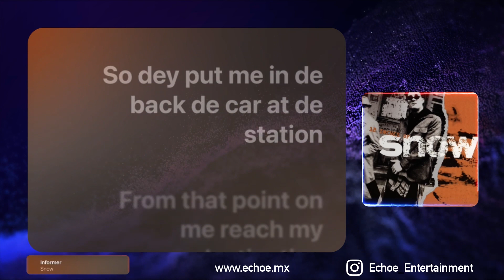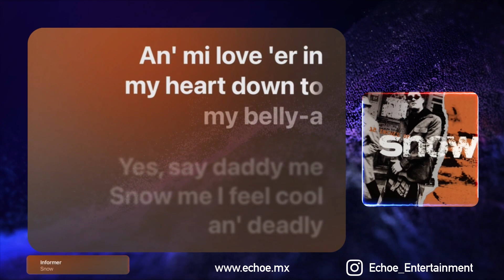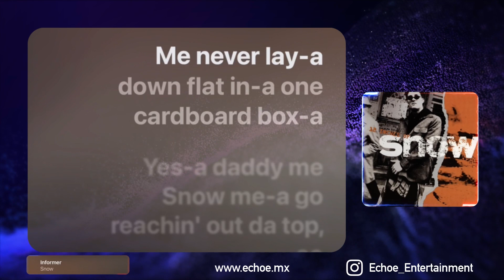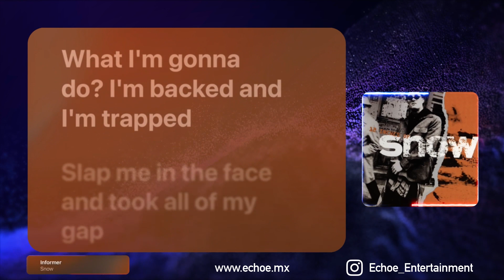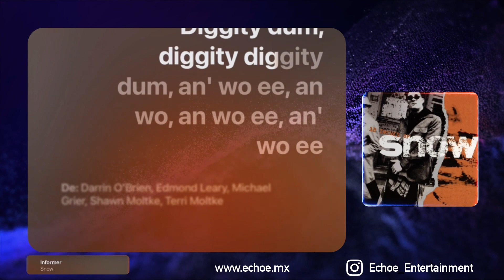Snow - Informer (Karaoke Version, Original Music)